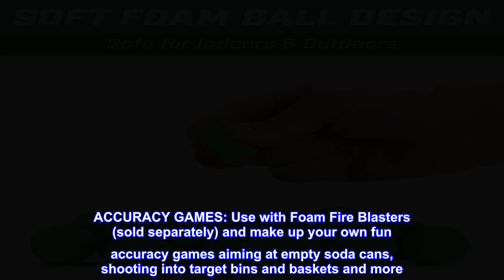Great product - GoSports Official Foam Fire Blasters - 2 Pack Toy Blasters & Replacement Bullet Bal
Great product -  GoSports Official Foam Fire Blasters - 2 Pack Toy Blasters & Replacement Bullet Balls

FOAM FIRE BALLS: Replacement set of 80 Foam Fire balls (40 Green + 40 Orange)
GOSPORTS COMPATIBLE: Designed for use with GoSports Foam Fire Blasters, GoSports Alien Invaders and GoSports Trophy Hunt games (sold separately)
ACCURACY GAMES: Use with Foam Fire Blasters (sold separately) and make up your own fun accuracy games aiming at empty soda cans, shooting into target bins and baskets and more
AMERICAN BRAND: GoSports is a US Company with US Customer Support and we fully stand behind our products

Great value, fits my off brand toy blaster.
These replacement balls work fine for my toy ball blaster.
I use these to play with my kitties, and due to the fact that they can lose balls left and right, the amount of balls included makes it nearly impossible for them to lose ALL of them.